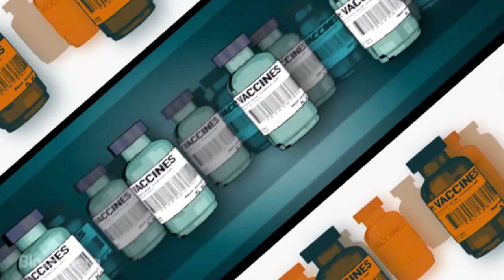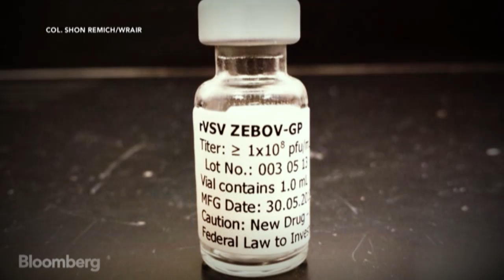Ebola Vaccine Trials: No Time to Wait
Nov. 10 (Bloomberg) -- Developing a vaccine can take 10 years and cost up to a billion dollars, but with the Ebola epidemic ravaging West Africa, drug and vaccine trials are being rushed through the pipeline at lightning speed. Bloomberg's Shelby Holliday traveled to the Walter Reed Army Institute of Research to learn more about the fast-tracked human trials of a promising vaccine.